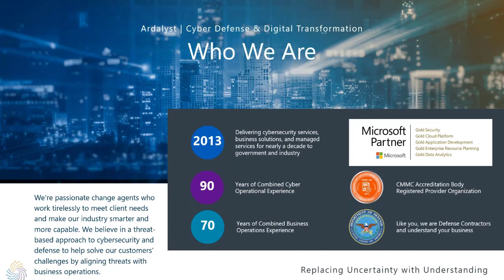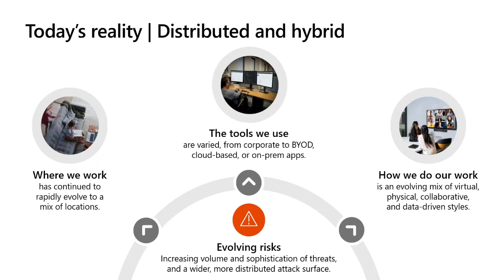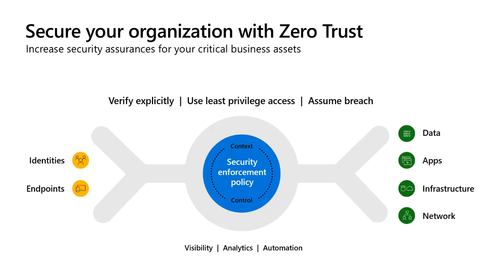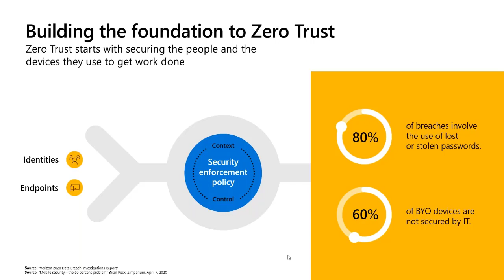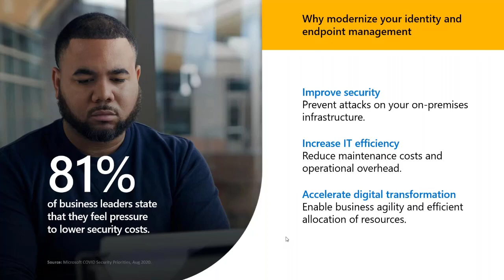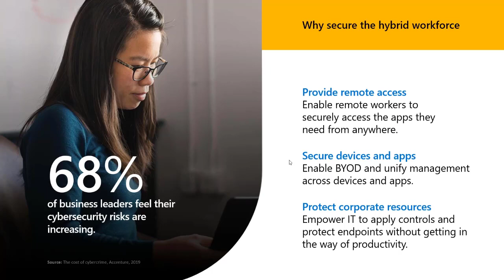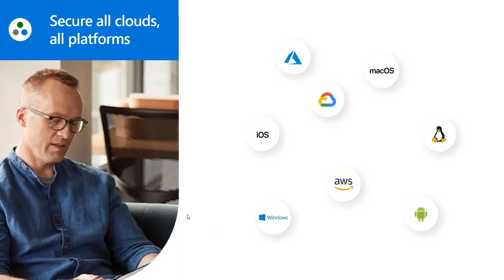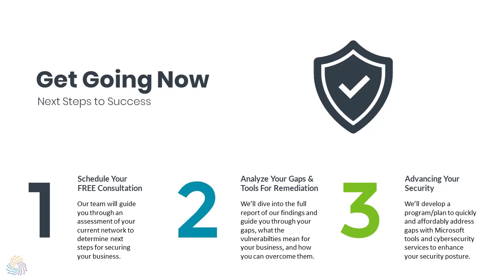Securing Your Remote Workforce: Must-Haves to Do it Right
In a matter of days, the COVID-19 pandemic took us from a nation of conference room meetings, constant travel, and long commutes to one of remote/hybrid workforces, and with it came new challenges. In the time that’s followed, news headlines have been riddled with major attacks from Solarwinds to the more recent REvil ransomware attacks. As much as you may want to just unplug and live a life “off-the-grid”, remote work has become a necessity, not to mention it offers too many benefits to ignore in terms of variety of talent, flexibility, and cost-savings IF it’s done right.

During this webinar, we’ll help you build a cyber defense you can be confident in with a deep dive into:
- Where you are most likely to encounter vulnerabilities and how to combat them
- Remote security best practices you can implement now
- Must-have, cost-effective tools to address gaps and improve your network security
- When to invest in an MSSP and what you need to look for in a partner